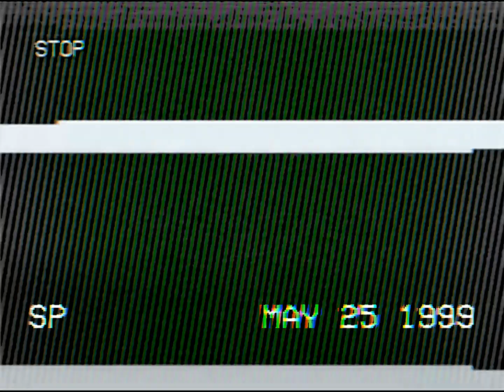frank.mp4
frank.mp4 (this is shit on purpose it's not like i'm gonna be the next mandeli cat in log)